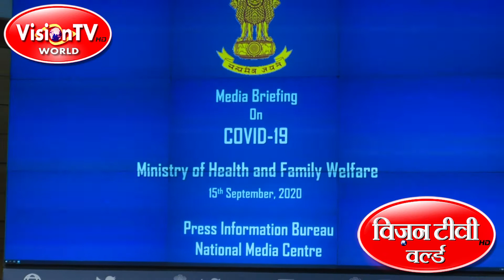There is no shortage of oxygen cylinders in ongoing Covid 19 pandemic, says Union Health Secretary.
Union Health Ministry say there is no shortage of oxygen cylinders. Ministry clarifies whether emergency medication for treatment has been sought by patient or their family for treatment of Covid19 illness. Vision TV World.